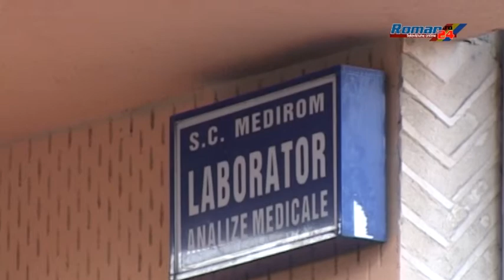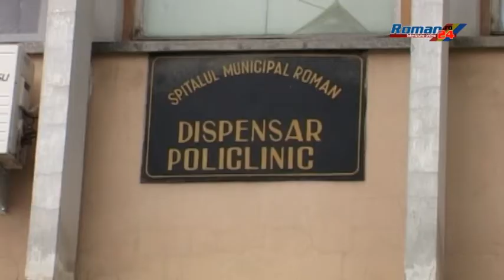COLCĂIE GÂNDACII PE HOLURILE DISPENSARULUI